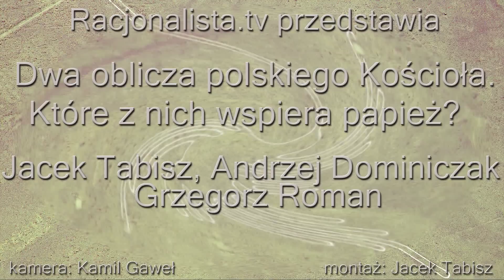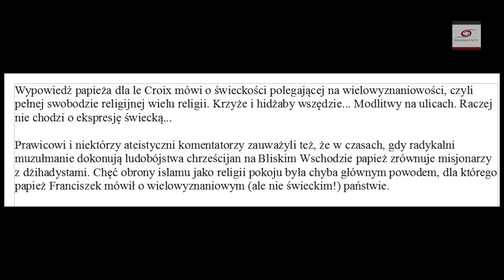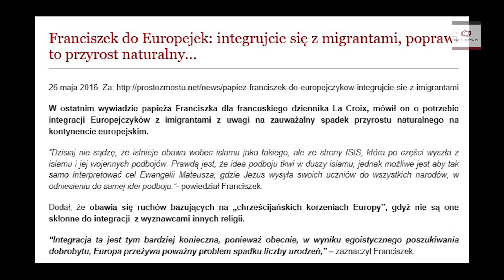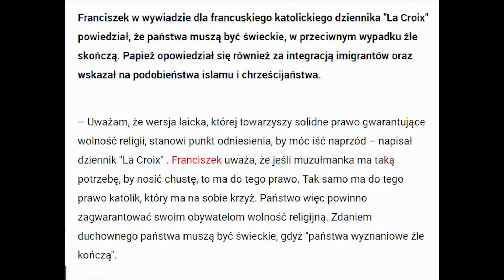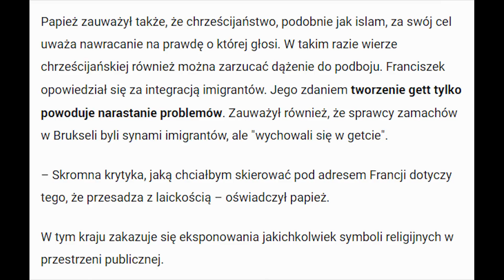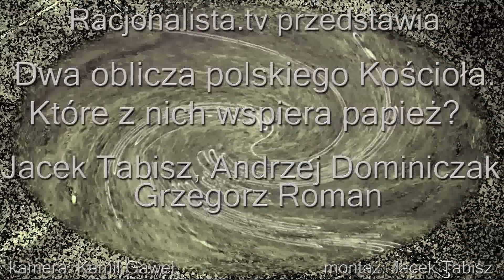Dwa oblicza polskiego Kościoła Które z nich wspiera papież? Tabisz Dominiczak Roman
Czy polski Kościół posiada nadal również liberalne i otwarte oblicze? A jeśli tak, to czy rzeczywiście wspiera to oblicze papież Franciszek, czy jest tylko zręcznym specjalistą od wizerunku, uwodzącym europejską lewicę. Pewnej otwartości papieża broni w naszej rozmowie Andrzej Dominiczak, Jacek Tabisz z kolei uważa, że papież Franciszek uprawia tylko nie przekładającą się na czyny reklamę, dokładając do tego też niebezpieczne wybielanie islamu, modne wśród europejskiej lewicy i chadecji.